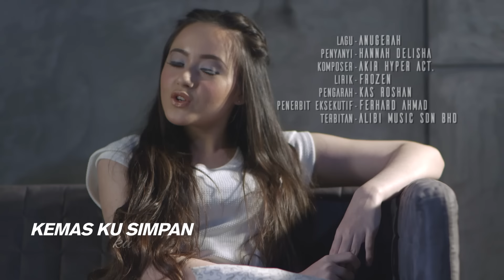Hannah Delisha - Anugerah (Lirik)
Hannah Delisha - Anugerah (Official Music Video)

Pengarah - Kas Roshan
Penerbit Eksekutif - Ferhard Ahmad
Pos-produksi - Kas Roshan

Komposer - Akir Hyper Act
Lirik - Frozen
Susunan Muzik - Ajam Dichi
Penerbit: Toi
Edaran: Alibi Music Sdn Bhd
ISRC: MYAB11529001

Nada Dering Pemanggil - Hannah Delisha - Anugerah
- Maxis (DAIL) *131*485368# tekan CALL
- Digi (SMS) CT 0477876 ke 20000
- Celcom (SMS) CMT 250937 ke 22990